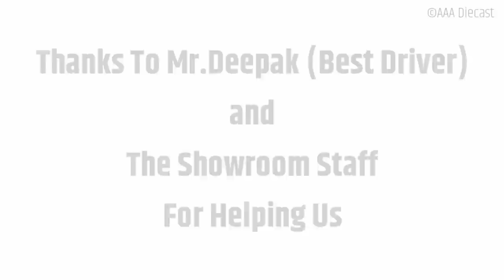New Mahindra Bolero Pickup FB Extra Strong 1.3 Ton | Review | Information | Salasar Mahindra Thane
Hello Guys This Is Ajinkya and team back with another video.
This time we are gonna show you the All new Mahindra Bolero Pickup FB 1.3 Tonner.

Special Thanks to Salasar Mahindra Thane.

More Information On LCRV Brakes Of Mahindra Bolero Pickup FB 1.3 Ton click below link.

Special Thanks to Salasar Mahindra And their staff for all the help and support.

Specially Thankful to Divya Hinduja Maam and Aditya Jakate Sir from Salasar Mahindra Thane.

Music Used In The video:
1)

Title: SEIRYU
Type of music: Chill Bass
Mood: Chill / Relax

About the artist:

Please show some love and support to: H5 audio DESIGN

2)